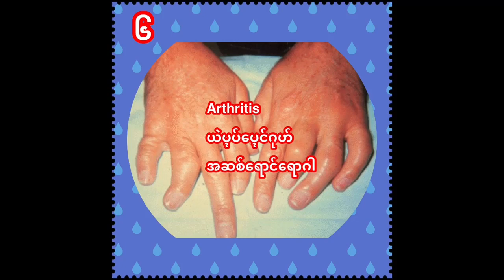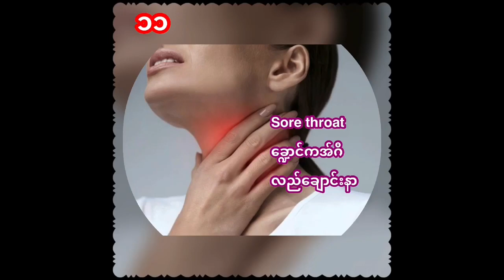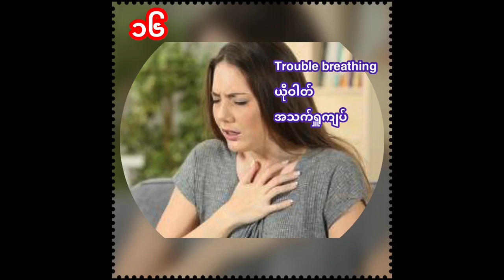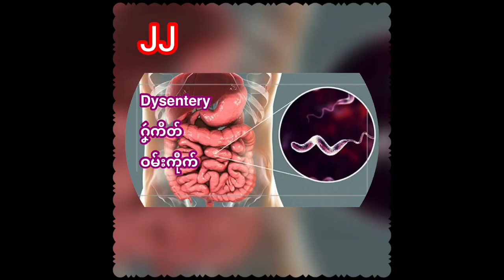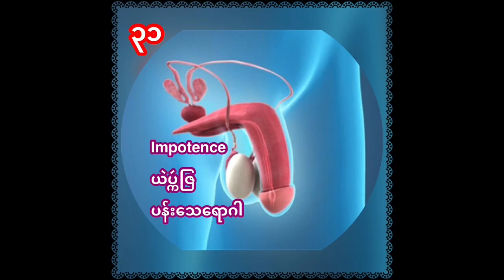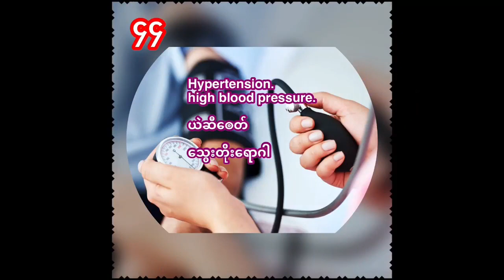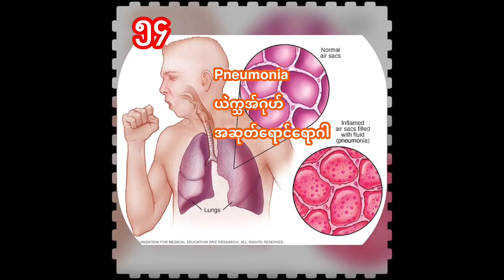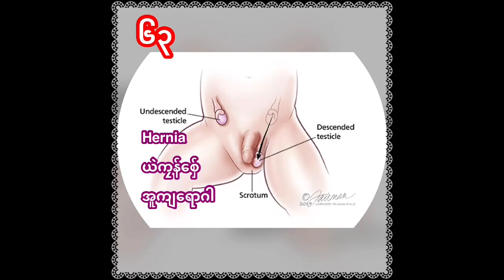Sickness and Disease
သြဝ်ကဵုဂွံဍိုက်ပေင်ကုမ္ၚဵုမပြဲပြဲအလုံကောန်ဂကူမန်ပိုယ်သီုညးဖအိုတ်ညိကျာ်/အဴ။
မိက်ဂွံပ္တိုန်ထ္ၜးဏါတ္ၚဲဏံဆေင်စပ်ကဵုဝေါဟာရယၟုယဲဘဲဂမၠိုင် နကဵုသ္ကုတ်ပထမ( Sickness and Disease ) မ္ဒျ်ရ ။
ဝေါဟာရဂမၠိုင်ဝွံ ဟိုတ်နူပၟိက်ဇၞော်သွက်ကောန်ဂကူမန် သၟာကမၠောန်မစိုပ်ဒၟံင်ဍုင်သ္အာင် ကါလက္တဵုဒှ်ယဲဝေဒနာမွဲမွဲသာ်မ္ဂး ဟီုအရေဝ်အင်္ဂလိက်ဟွံလေပ် ဟွံတီယၟုယဲ လဴသောင်က္လးပရောယဲဇကုဟွံဒးမ္ဂး ရာန်ဂဥုဲဒှ်တင်ဝါတ်ဂါတ်ဗွဲမလောန်ရ။
ရန်တၟံကဵုညးမကၠောန်ဒၟံင်ဍုင်သ္အာင်ဂမၠိုင်တၞဟ်နသ္ဂောံဒှ်ဒတုဲဖဵု ပရေင်ယၟုယဲဘဲဂမၠိုင်တုဲ ပ္တိုန်ထ္ၜးဏါရ။
တင်ဏါဂုန်ကု အ္စာနာဲသက်လောန် ဍုင်အမေရိကါန် ညးမခၞောံဗ္ဒျ်လဝ် လိက်အုပ်(၃) ဘာသာဇၞော်ကဵုဇြဟတ်ရ။